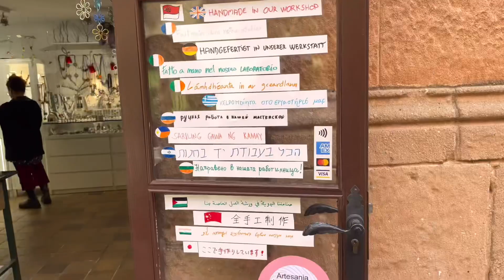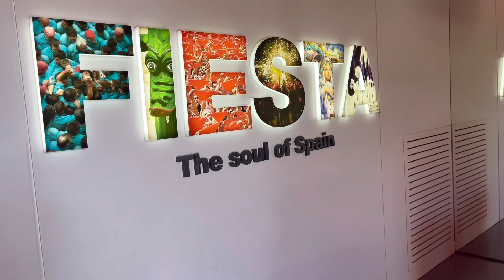MARVEL EXHIBITS SA POBLE ESPANYOL